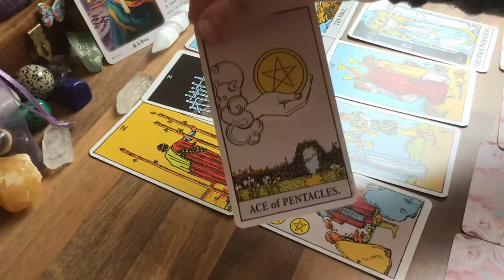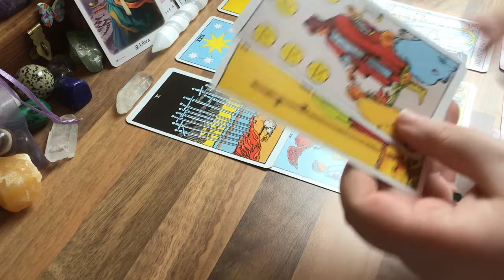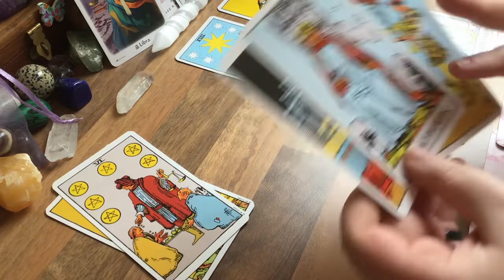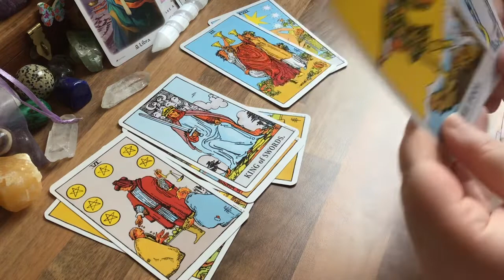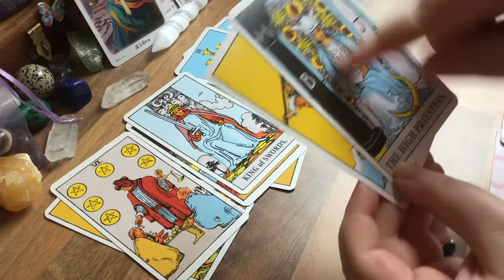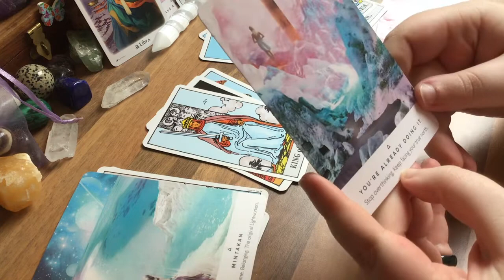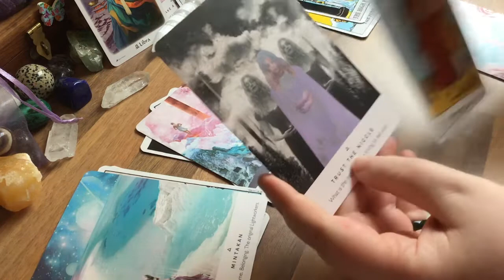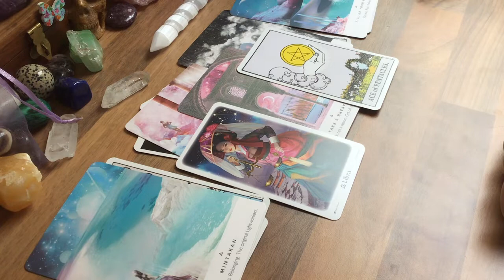♎️ LIBRA NOVEMBER HOROSCOPE 2019 ♎️